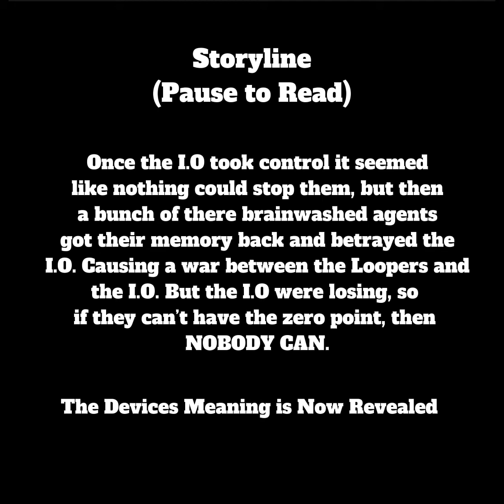Fortnite Chapter 4 Season 4 - Betrayal💔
Hey did you enjoy the video?!